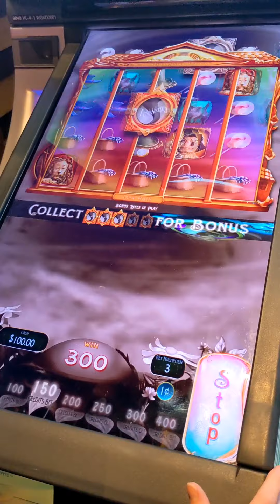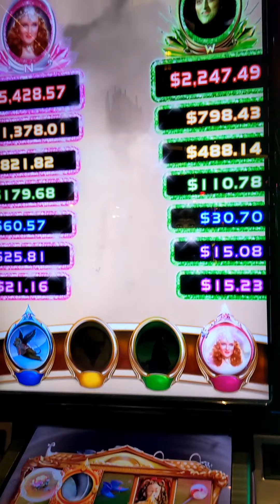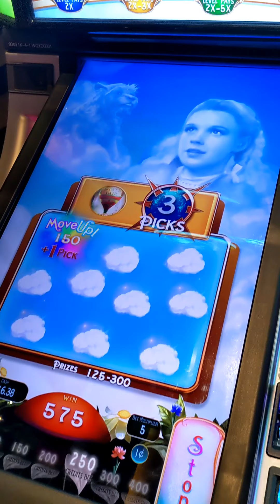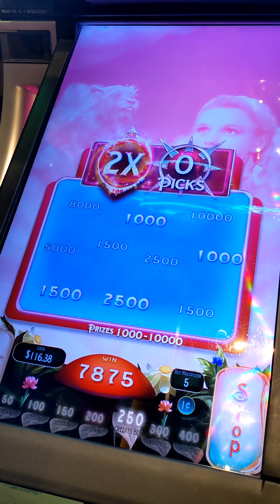Wizard of Oz bonus features: Twin River Casino 05/08/2021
$1.50= $36.23 Tornado Bonus
$3.00 =$78.25